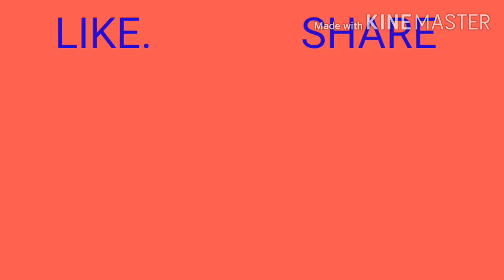Biography of vajipayee